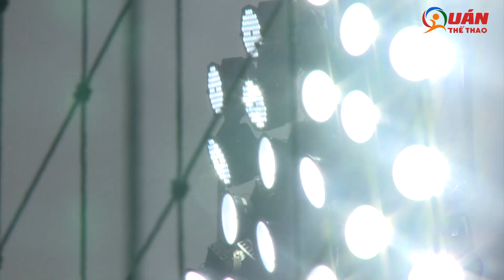Cận cảnh kiểu tóc mới cực độc của Công Phượng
️Công Phượng trình làng kiểu tóc cực độc trong buổi tập của ĐTVN